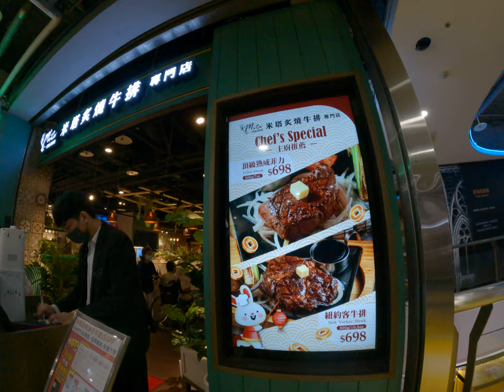台北人去高雄看IMAX阿凡達超級霜 2